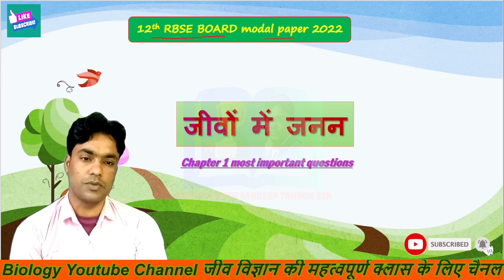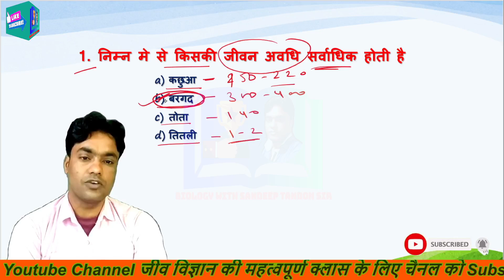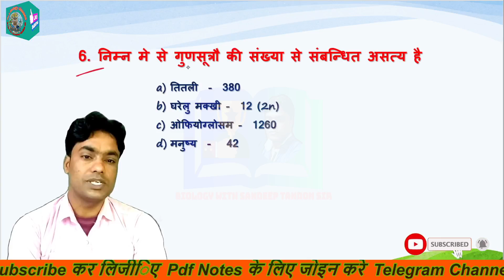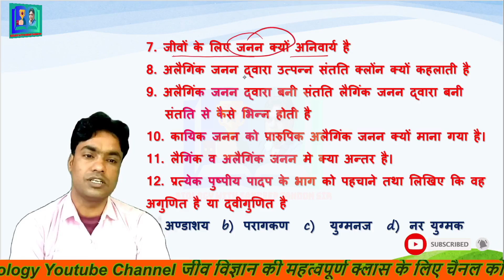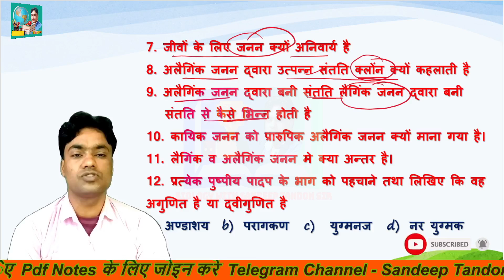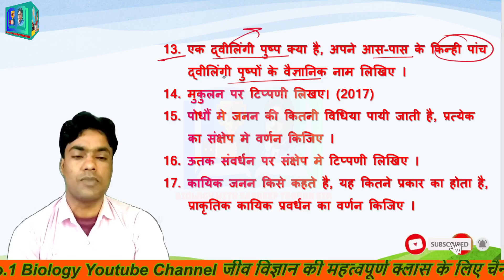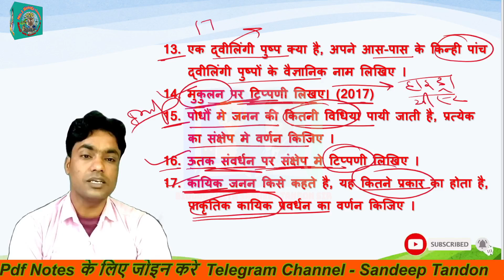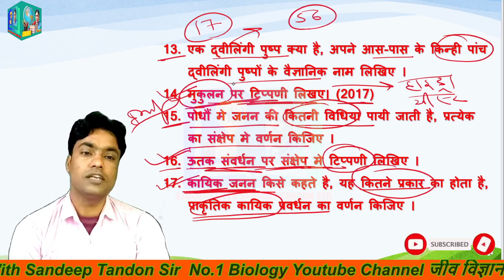12th RBSE board modal paper 2022 | Chapter wise most important questions | जीवो में जनन | Biology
12th RBSE board modal paper 2022 | Chapter wise most important questions | जीवो में जनन

Chapter wise most important questions for 12th biology

Ncert cbse board most important questions
Rbse modal paper 2022
rbse board most important questions
Biology 12th modal paper 2022